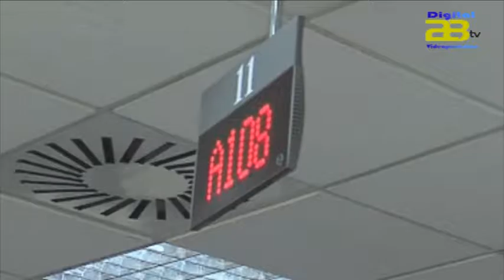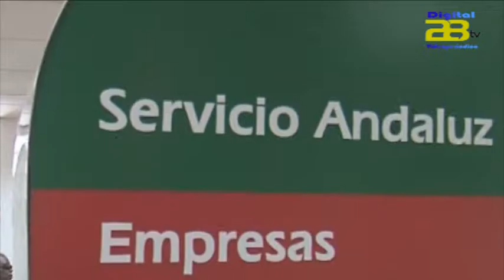Febrero deja 383 parados más en la provincia de Almería